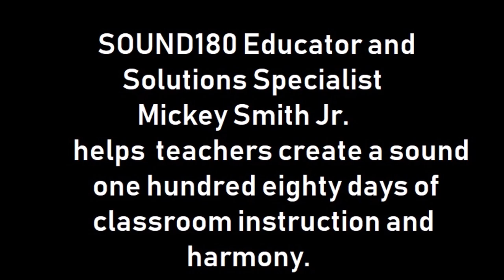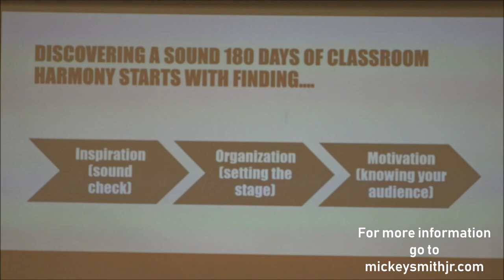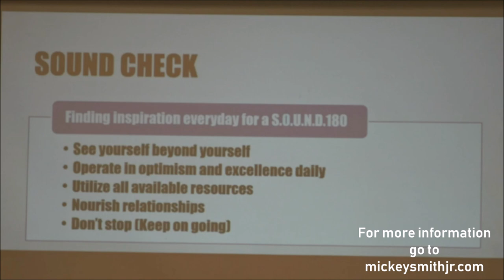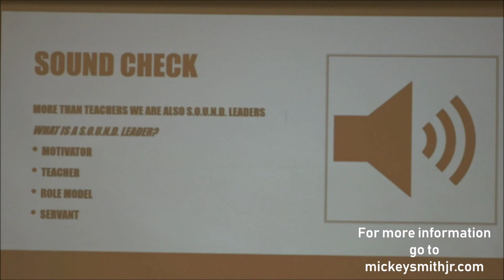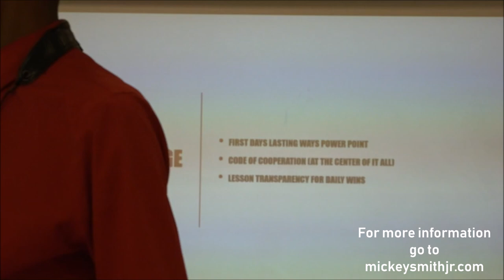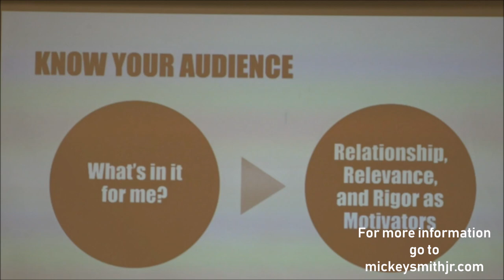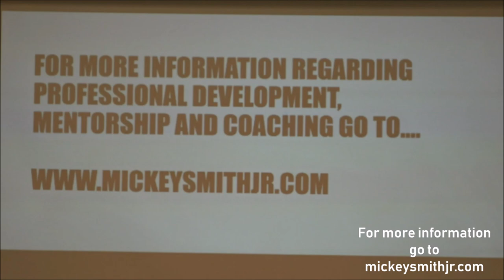Sound 180 Teaching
Discover *YOUR* sound with Sound 180!

A school year success series led by Mickey Smith Jr.